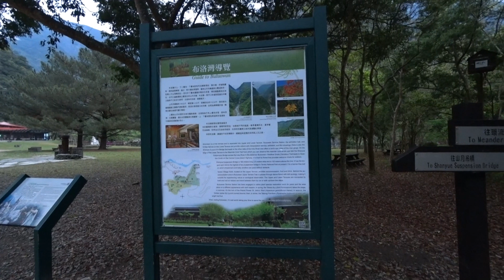清晨布洛灣【太魯閣國家公園】 - 花蓮秀林 Bullough Bay, Hualien Xiulin (Taiwan)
布洛灣位於臺灣花蓮縣太魯閣國家公園內,立霧溪下游的大型雙層河階臺地.其名稱意為「追蹤獵物的地方」,亦說是「回音」,意即當人們站在布洛灣臺地邊緣,向燕子口峽谷喊叫可聽到回音,這臺地曾經是太魯閣族人聚居的部落.